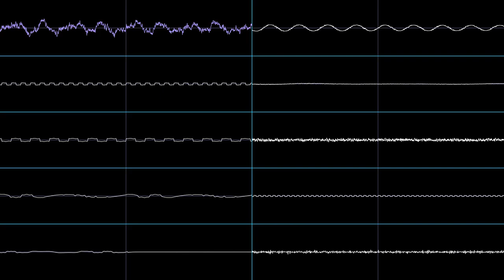Title (Unused) - Bomberman (PC-E) (Sharp X68000 Rearrangement)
The unused Title theme from the original PC-Engine Bomberman game.

Original composer: Jun Chikima

Well, I finally stopped being lazy and am now writing actual descriptions for these, instead of:

It's the original NES Bomberman Title theme. Cool! (In a different key, of course)

Not much to say about this one, honestly.

No interesting thought process while arranging it...

I like it a lot...

Uh...

The *original* Sharp X68K OST didn't have this theme, because why would they bother composing an unused track...

I guess that's it for me. For this video, at least.

Made with Furnace Tracker (audio) and Corrscope (video) : )

Sharp X68000 (Yamaha YM2151 (OPM) @ 4MHz + OKI MSM6258 @ 8MHz)
Base Tempo: 150
Speeds: 3/4
Virtual Tempo: 240/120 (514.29 BPM)
Tuning (A-4): 440